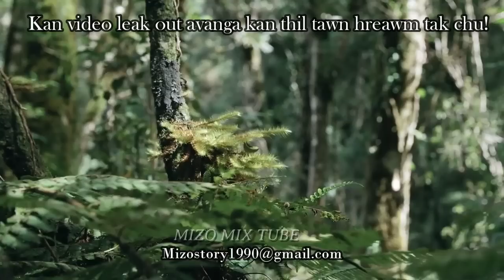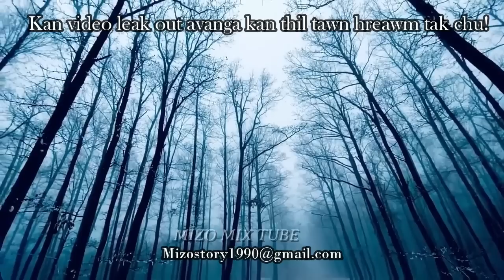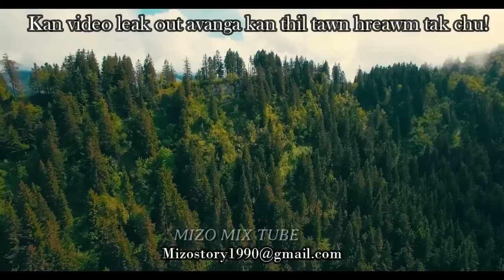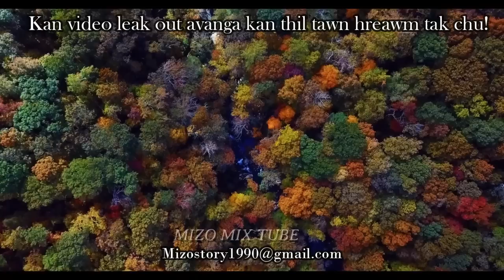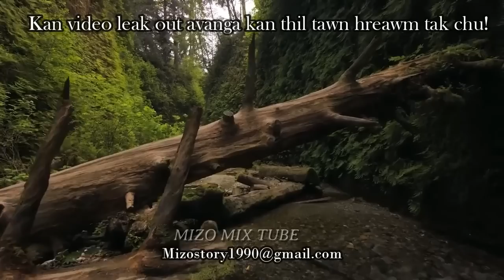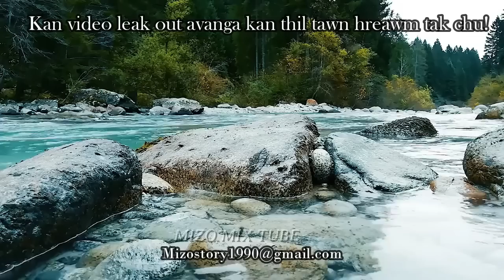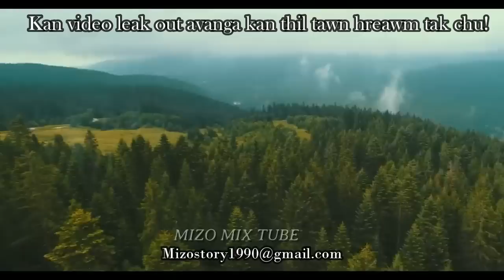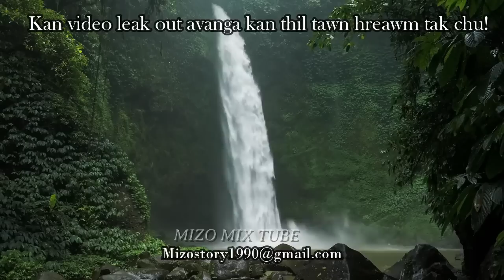Kan S** video leak out avanga kan thil tawn zahthlak leh hreawm tak mai chu!